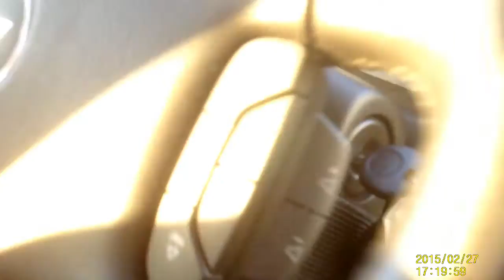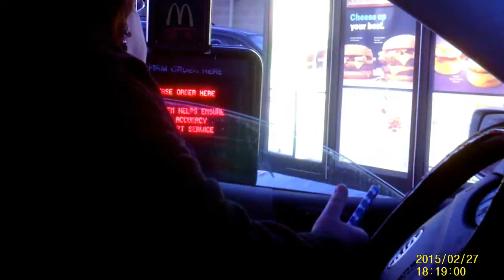Vlog Friday February 27th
Having a fun filled day of vlogging, editing "Alice", and enjoying some fun time with mama.